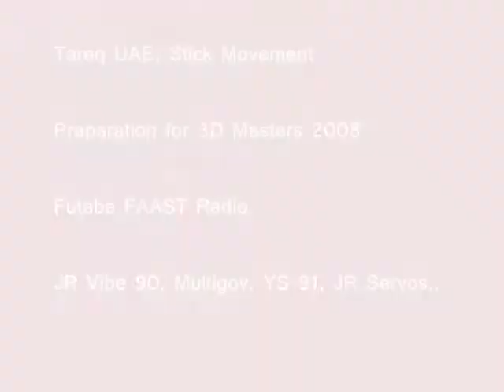Tareq Alsaadi's Stick Movement - Futaba 14MZ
Tareq practicing for 3D Masters 2008